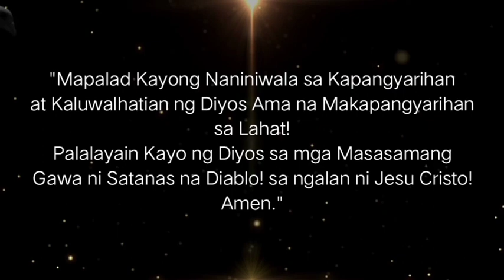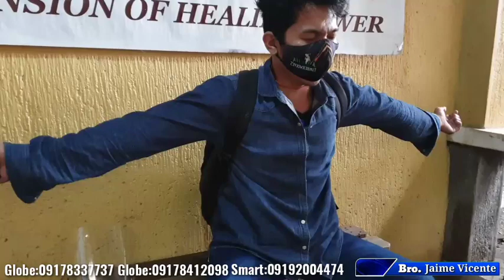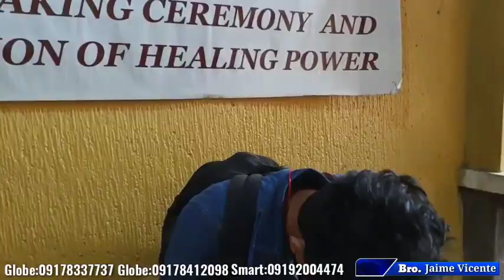NAKAKAMANGHA ANG PAG GAMIT NG 7 VIRTUDEZ SA TULONG NG AMA! 12/17/20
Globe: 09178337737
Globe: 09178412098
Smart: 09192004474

Schedule of Healing:
Tuesday to Sunday - 9:00AM